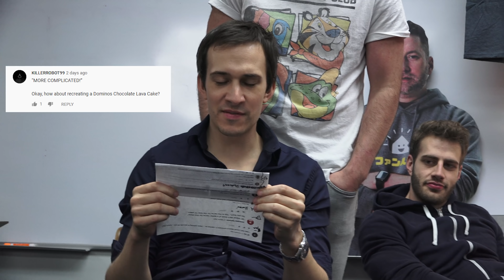Everyone Hates Chris | RT Inbox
It's episode 2 of RT Inbox! We read your comments, discover 2 different conflicts people have with Chris, and hear about Mariel’s Dysentery.

Rooster Teeth
ATTN: RT INBOX
1901 E 51st Street